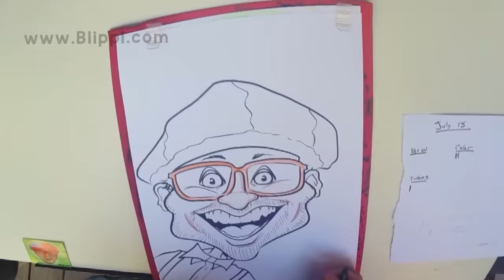LOL Kids Club With Blippi | Learning With Blippi At The Indoor Play Place!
Blippi heads to the indoor play place to learn about street signs for kids. This fun Blippi video for toddler will help learn the safety around street signs. Blippi makes educational videos for toddlers and in this video they will be able to get active and dance to Blippi songs for kids.